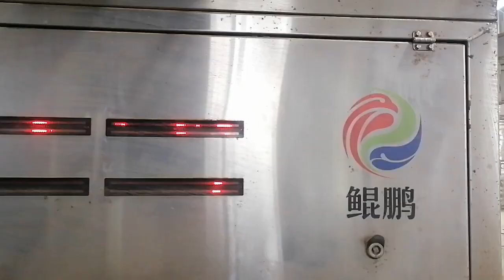Pepper segments color sorting/sortex machine